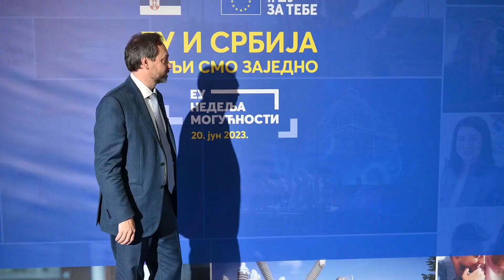Svečano otvaranje EU nedelje mogucnosti